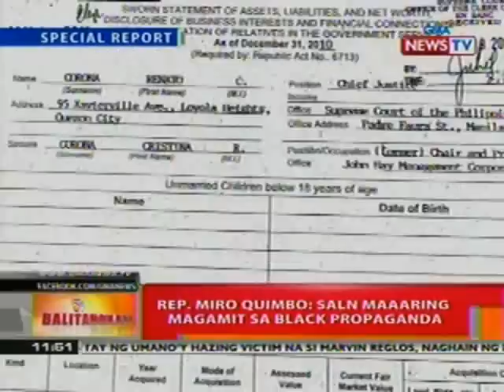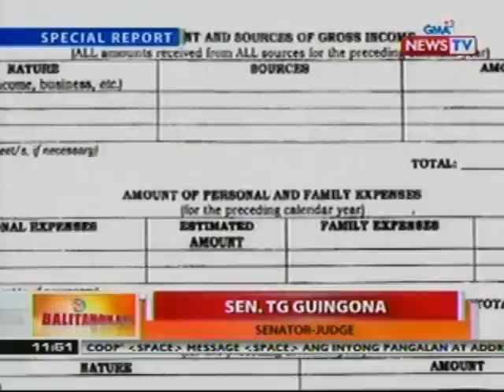BT: SALN ng mga senator-judges at prosecution team, natuklasang kulang-kulang din ang deklarasyon